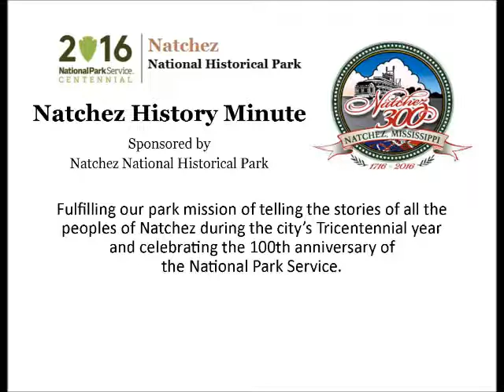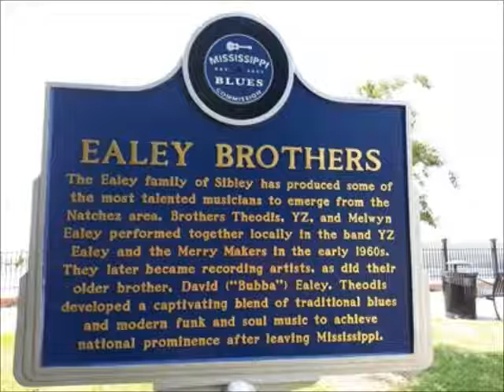Mar. 8 Y. Z. Ealey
Alexis Smith, a seventh grade student at Morgantown College Prep Academy, presents a Natchez History Minute about celebrated blues musician, Y. Z. Ealey, who was born on this day, March 8 in 1937.